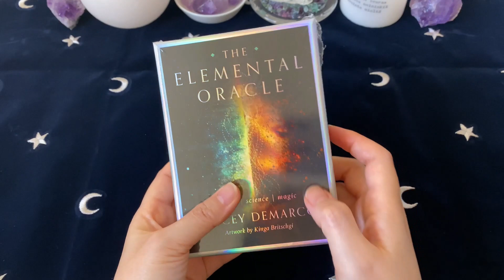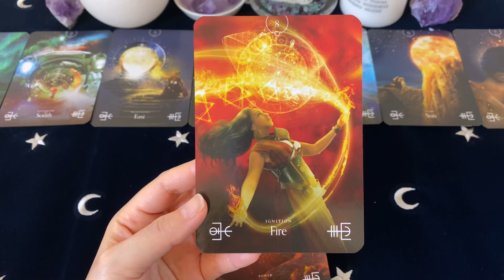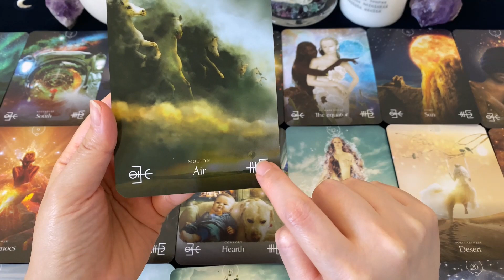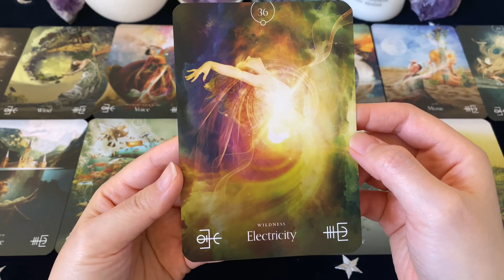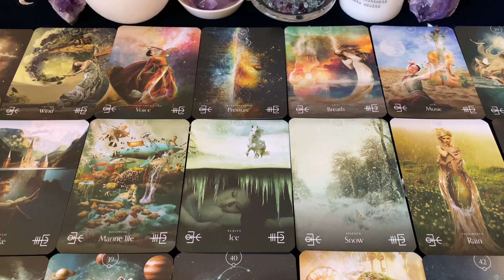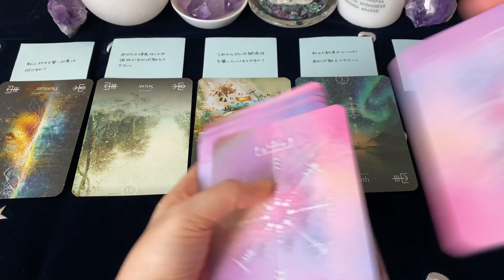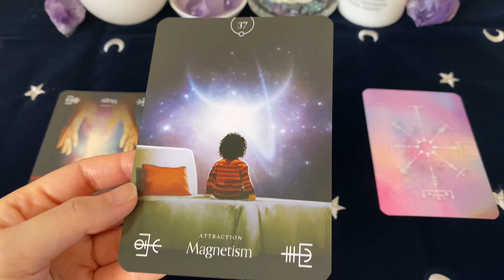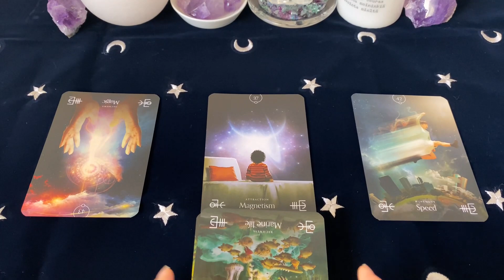🌈開封動画🌈エレメンタルオラクル開封（クイーンオブザムーンオラクルの作者さん）✨✨ The Elemental Oracle Unboxing💖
この動画では、エレメンタルオラクル (The Elemental Oracle) の開封と魂入れの儀式、デッキインタビュー、ご視聴者様へのプチリーディングを行っています⭐

大人気『クイーンオブザムーンオラクル』の作者のステイシー・デマルコさん最新作のデッキです✨✨

期待を裏切らない美しいコラージュアートと、リーディングのしやすさが魅力のこちらのデッキさん。

ペイガニズムやウィッチクラフトで伝統的に使用されてきた、四大元素や四方（方角）、月や太陽などをテーマにしたオラクルカードです。

太古の知恵にアクセスできるような、神秘的で素敵なオラクルカードです✨✨

0:00:00 イントロ
0:03:07 ガイドブックのご紹介
0:06:37 カードのご紹介（前半）
0:23:04 カードのご紹介（後半）
0:44:32 セルフリーディング
0:57:51 選択式プチリーディング

⭐️商品ページ⭐️

・🙃逆位置の読み方🙃 最速でタロット占いができるようになる❗️ まずはこれだけ覚えよう💗
・タロット初心者におすすめ🔰 最初のデッキの選び方🃏（タイムスタンプあり🌟）
・「自分には無理」と思ったら💫 ✏️タロット独学アドバイス✏️【タロットの勉強以外でも使えます】

アフィリエイトリンクを経由して商品をご購入された際には、本チャンネル運営者にAmazonから既定の報酬が支払われますが、ご購入者様への金銭的負担は一切ありませんので、ご安心ください。